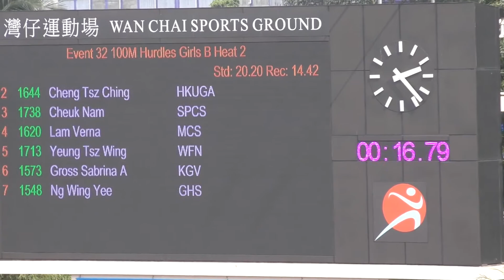2019-2-27 Inter School Athletics Competition 2018-2019 Day 1 - Girls B Grade 100m Hurdles Heat 2